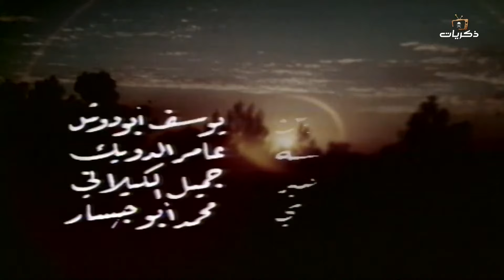المسلسل النادر رمال بين الاصابع الحلقة الثانية عشر